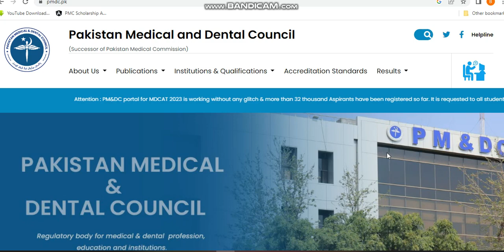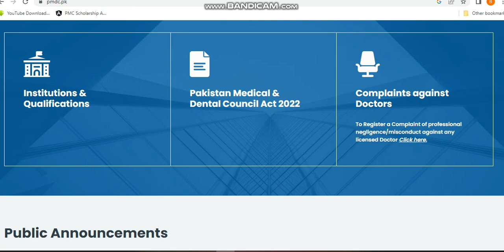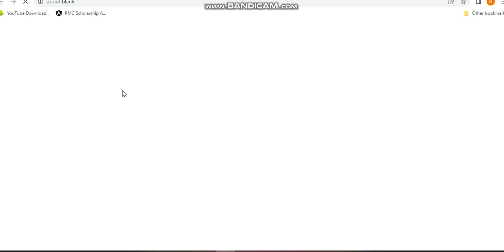MDCAT AND NUMS ROLL NO SLIPS || MDCAT REGISTRATION PROBLEM QUERIES || PMDC NEW NOTIFICATION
documents required
pmdc scholarship

MDCAT 2023
NUMS MDCAT
AGHA KHAN